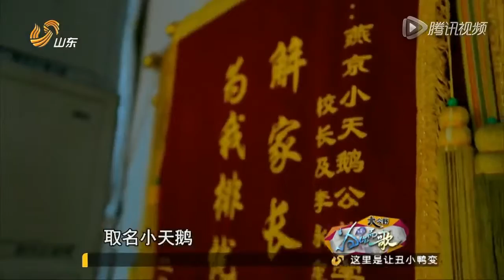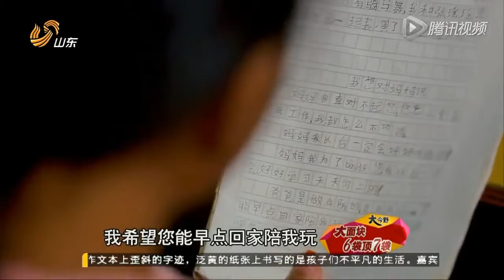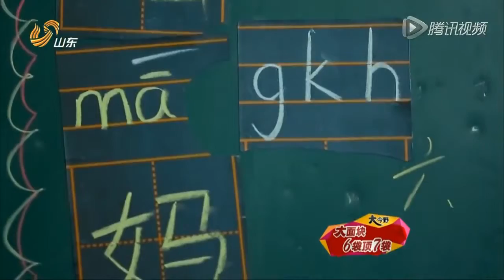[暴風TV] IS Sing For You SNH48 NII Chinese folk songs Li Yi Tong 07